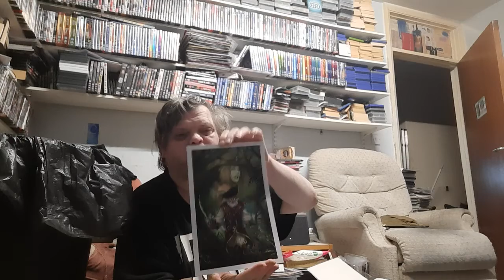KICKSTARTER : THE FEW AND THE CURSED - heart shaped ambition, by Felipe cagno